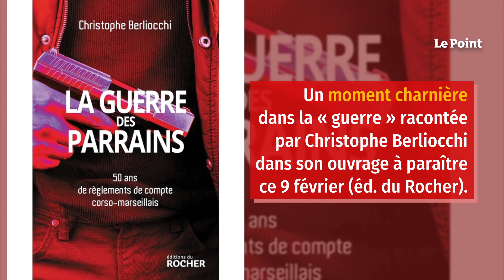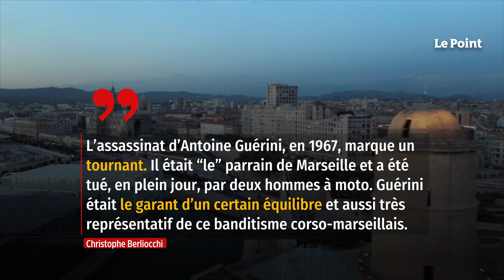Un demi-siècle de guerre sans merci au cœur du milieu corso-marseillais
C'est une sorte de Who's who du banditisme corso-marseillais. Le récit d'un demi-siècle de guerre sans merci au cœur du milieu, du clan Guérini à Zampa, en passant par les caïds du narcotrafic et les barons du Petit Bar ou de la Brise de mer. Dans La Guerre des parrains, à paraître ce 9 février (éd. du Rocher), Christophe Berliocchi, journaliste à Sud-Ouest et cofondateur du blog Maestro Capello, spécialisé dans le banditisme, raconte l'histoire de ces affrontements, alliances et mésalliances entre bandes rivales qui continuent d'ensanglanter la Corse et Marseille. Entretien.